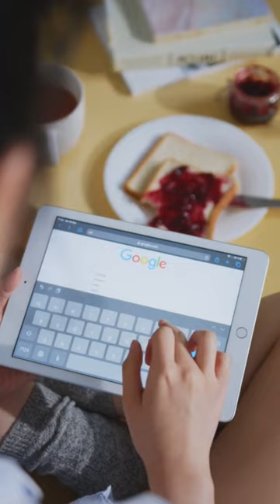Most expensive domain name | carinsurance.com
CarInsurance.com is one of the most expensive domain names ever sold, with a price tag of $49.7 million in 2010.
The buyer was QuinStreet, a marketing and online media company that specializes in vertical industries, such as insurance, education, home services, and financial services.

car insurance
domain name
QuinStreet
CarInsurance.com
Insurance.com
Insure.com
HealthInsurance.com
car insurance quotes
car insurance policy
Comparison Market Inc.